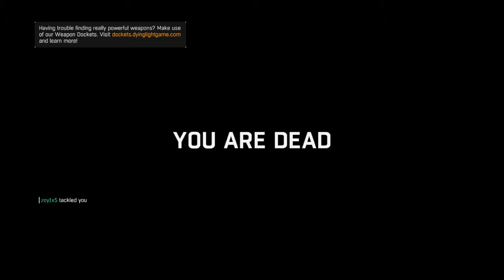Dying Light super extra fighting match *kill them all baby*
Dying Light